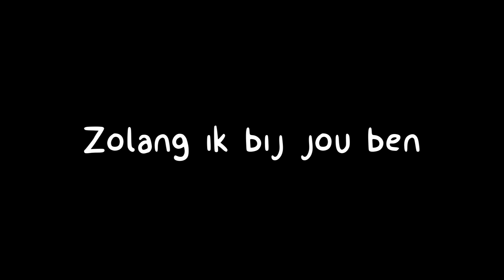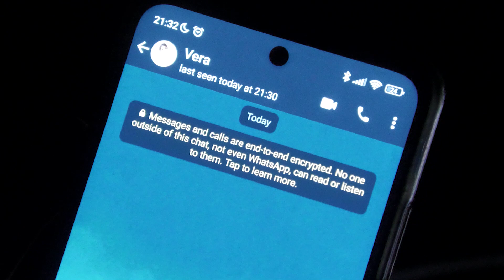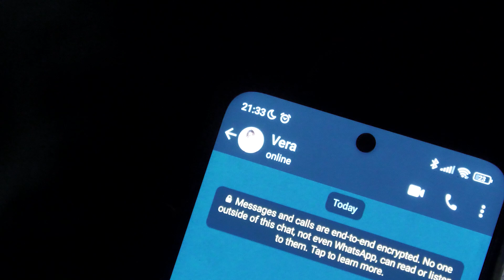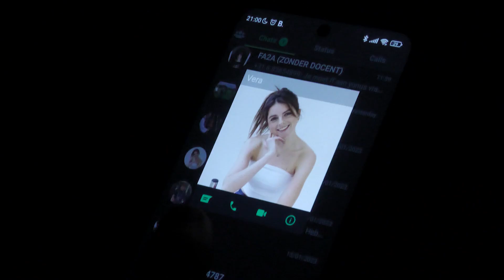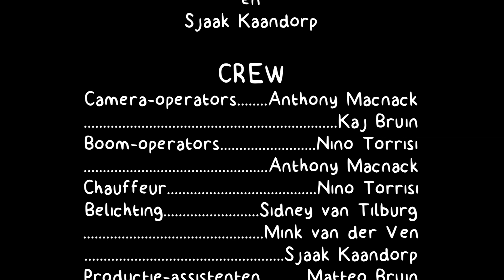Zolang ik bij jou ben | Korte film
"Zolang ik bij jou ben" is een korte film over twee jongeren die elkaar leuk vinden hebben maar moeite  hebben met communiceren.